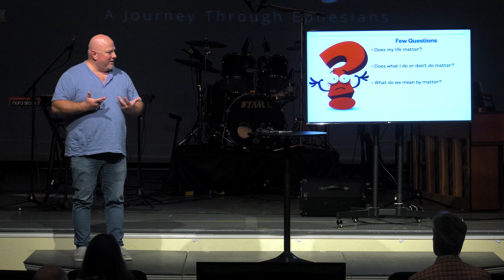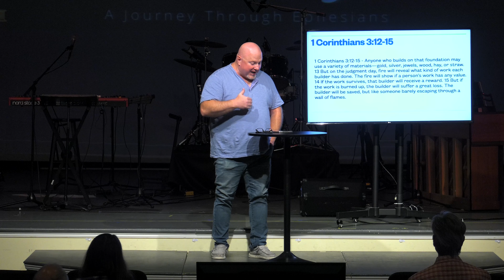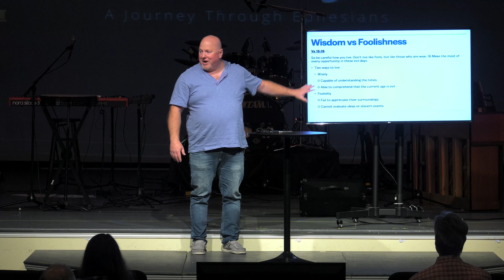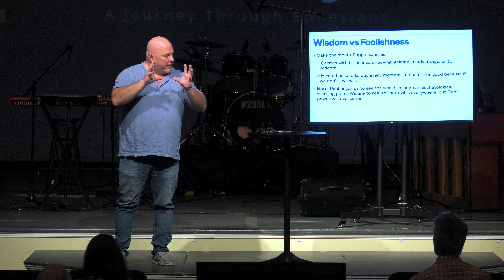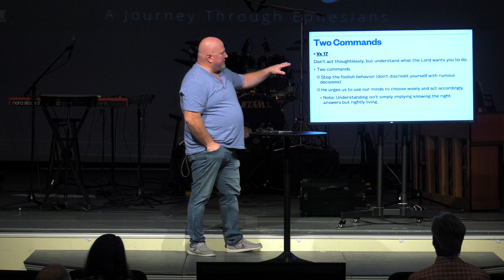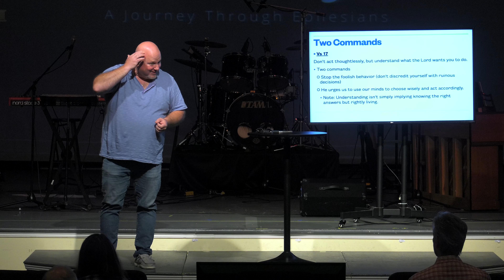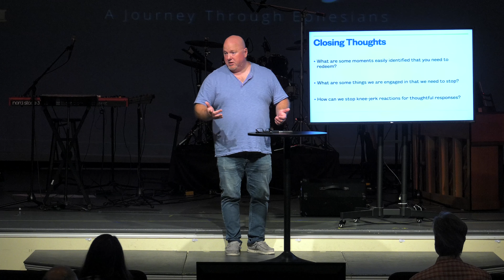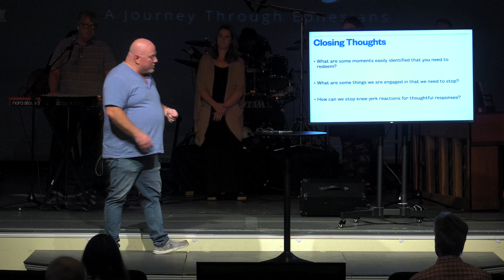09-03-2023 The Way of Jesus